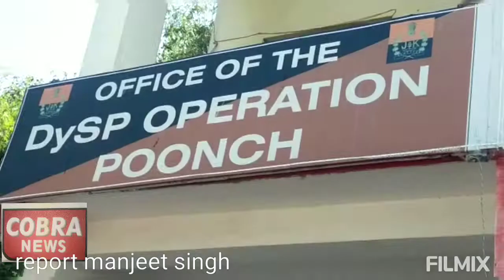jammu:Cyber Cell Poonch traced recovered 50 smart phones worth 08 lakh rupees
Cyber Cell Poonch traced / recovered 50 smart phones worth 08 lakh rupees

Additional SP Poonch *Mushim Ahmed - JKPS* was present on this occasion & he appealed to general public to take care of their mobiles as the mobile phones always contain personal data of an individual & there is every possibility of it's misuse. Electronic Surveillance Unit *(ESU)* of *SOG Poonch* under the supervision of DySP Operations Poonch *Manish Sharma - JKPS* has traced out more than *280 mobile phones* in last two & half years.